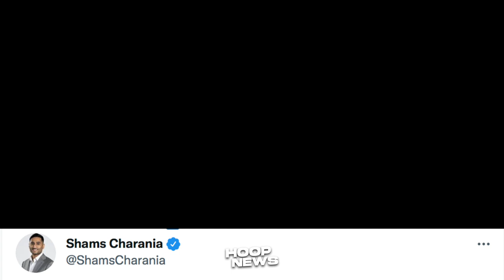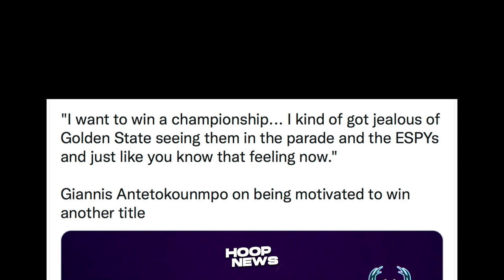Giannis Inaming Nai-Inggit Siya Sa Warriors! Dalawang Player Dinagdag Ng Lakers Sa Team!